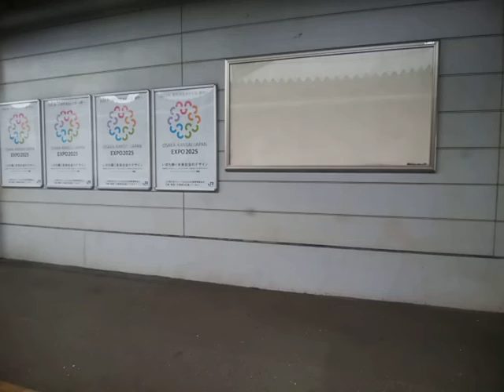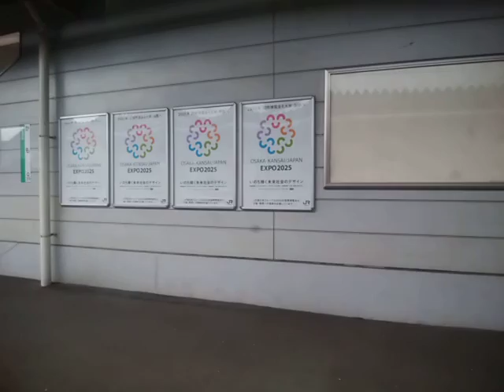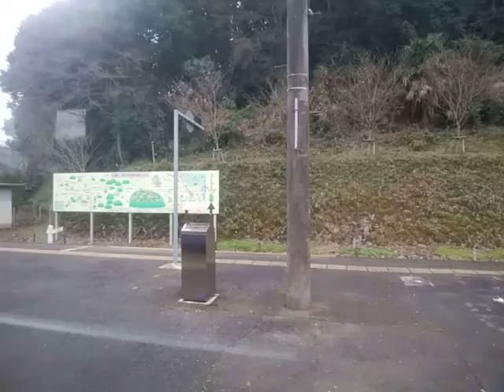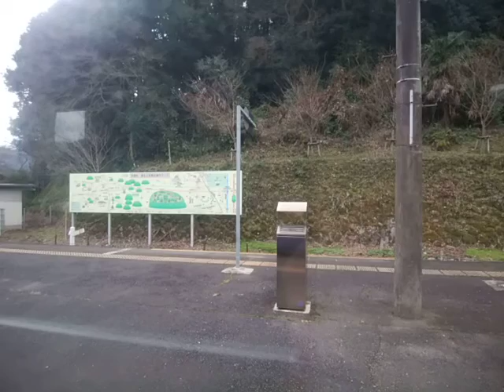関西本線 キハ120形柘植行き 加茂→柘植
関西本線のうち、JR西日本が管轄する、JR難波→亀山間の中で、大和路線と呼ばれる終着駅加茂から先、亀山までの区間です。

この区間は今も非電化路線であり、現在は新型気動車キハ120形が活躍しています(^_^)

この当時は台風の影響で柘植→亀山間は不通になっており、列車は柘植までの折り返し運転となっていました。

暗くて見にくい部分も多いですが、軽快なローカル線の車窓をお楽しみ下さい(^ー^)

窓枠に置いての据え置き撮影ですが、手で押さえながらで揺れもあります。

ご了承の上ご覧下さいm(_ _)m